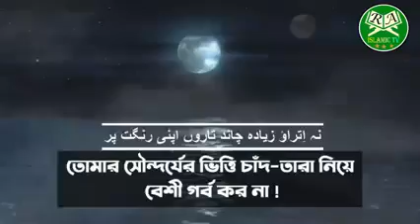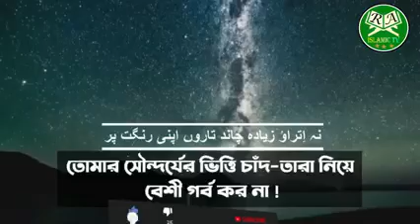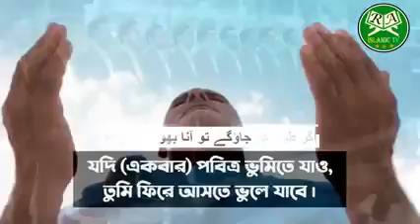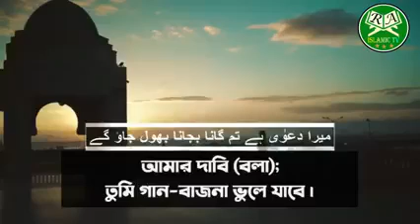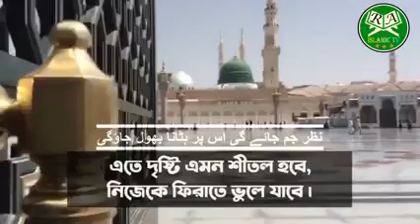Bangla naat. Hara Gumbad Jo Dekhoge Zamana Bhul Jao Ge. // OFFICIAL MUSIC ST4 //. 2022